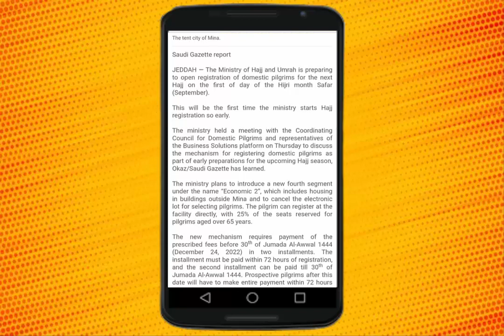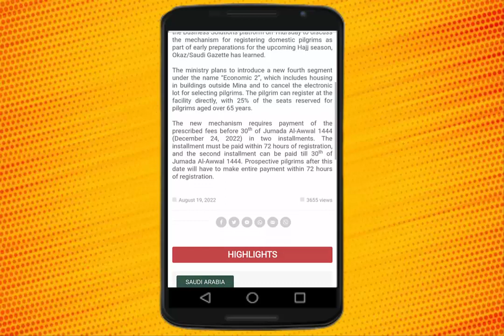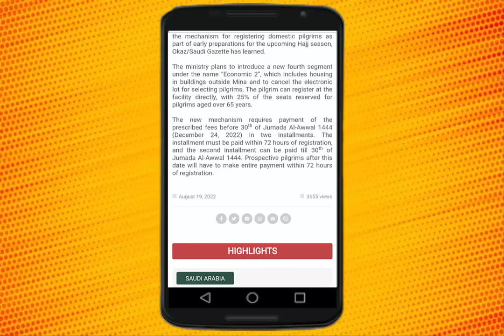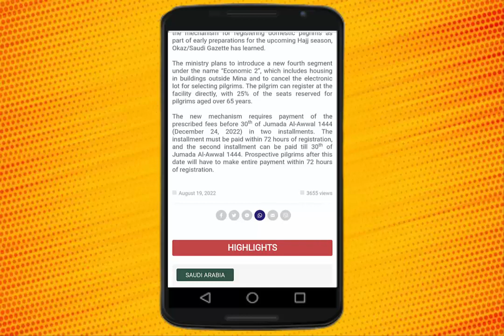Registration starting and ending date for Hajj-2023 (1444) in Saudi Arabia for Domestic Pilgrims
Registration starting and ending date for Hajj-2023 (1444) in Saudi Arabia for Domestic Pilgrims II Gi tube

Hajj 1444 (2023) registration details for domestic pilgrims II Hajj 1444 registration started for pilgrims

Hajj 2023 / 1444 ki registration started for pilgrims